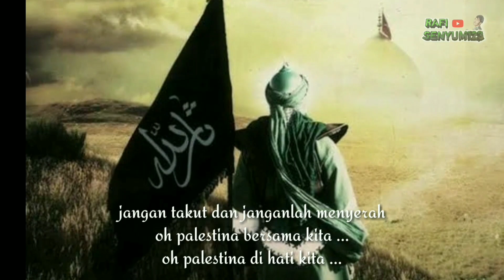LAGU PALESTINA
يٰقَوْمِ ادْخُلُوا الْاَرْضَ الْمُقَدَّسَةَ الَّتِيْ كَتَبَ اللّٰهُ لَكُمْ وَلَا تَرْتَدُّوْا عَلٰٓى اَدْبَارِكُمْ فَتَنْقَلِبُوْا خٰسِرِيْنَ